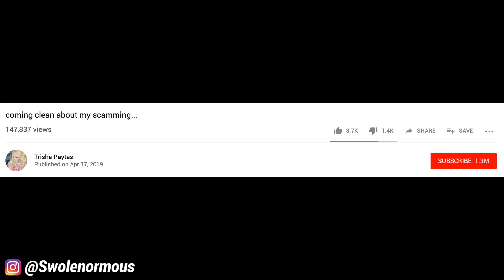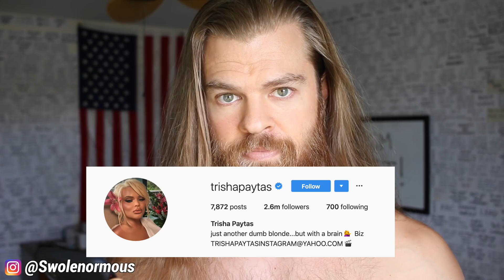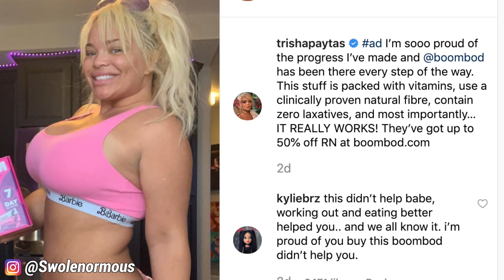Trisha Paytas Weight Loss Controversy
Trisha Paytas posts before-and-after pictures that are misleading to her followers while promoting weight loss supplements.